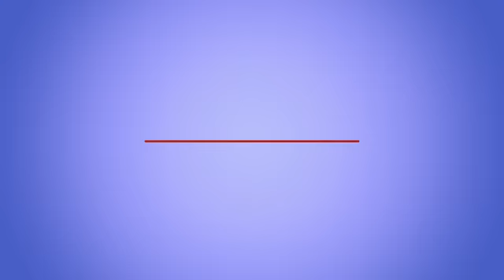The Parting Glass narrated by Tahir HASHMI